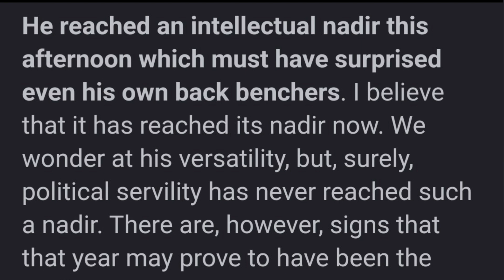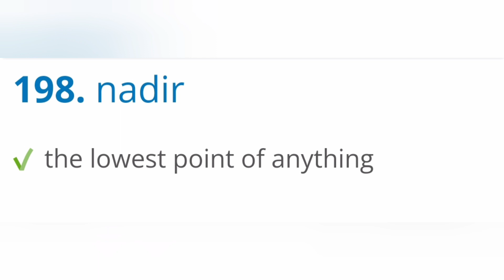Nadir meaning sentence and pronunciation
in this video i m telling you about nadir meaning sentence and pronunciation

** premium training *

** premium training **